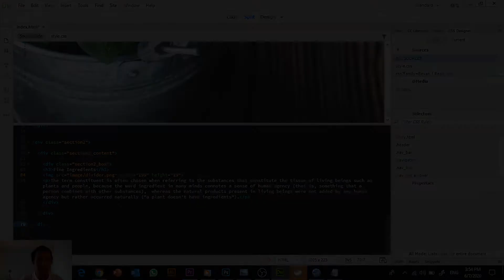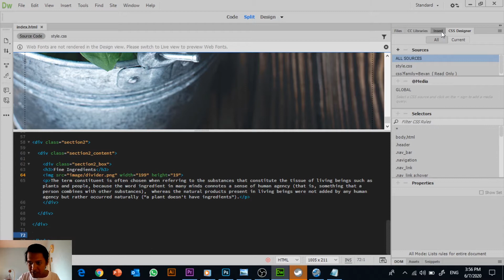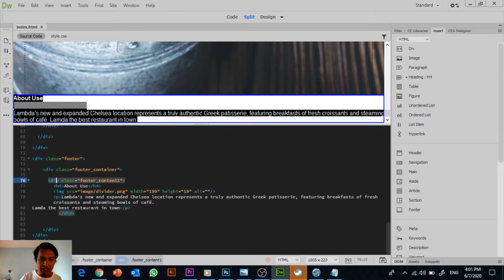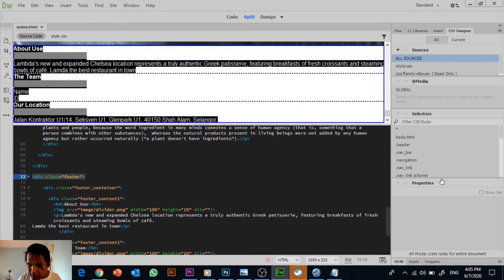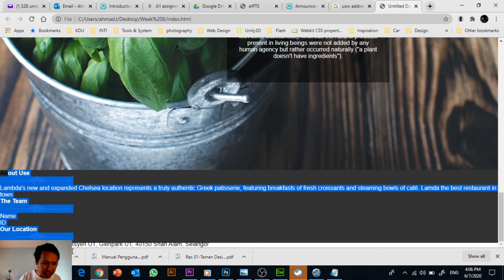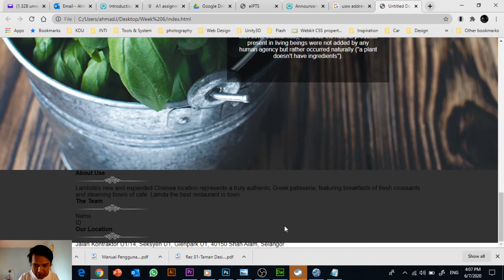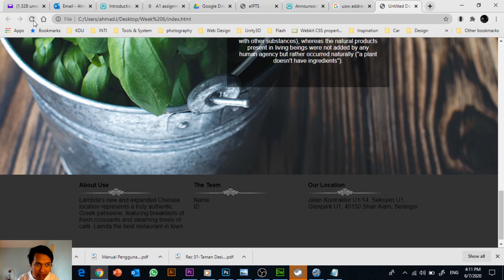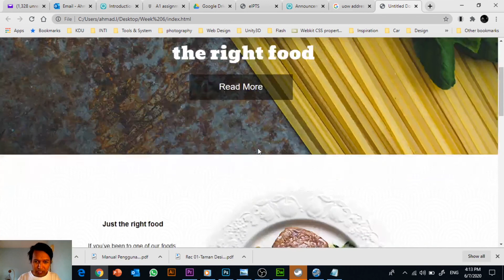Creating a footer in your website - Adobe Dreamweaver CC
In this tutorial we will create a footer for a website.
Since a website have multiple content to be place in the footer,
using display flex is the best way to align content side by side.
Have a try at this tutorial.